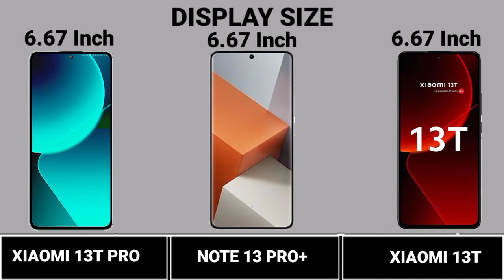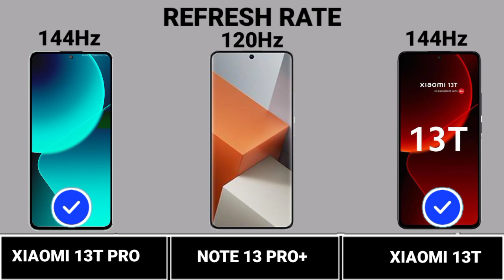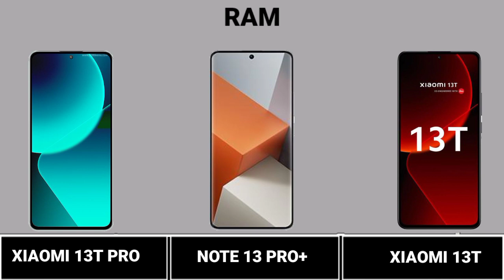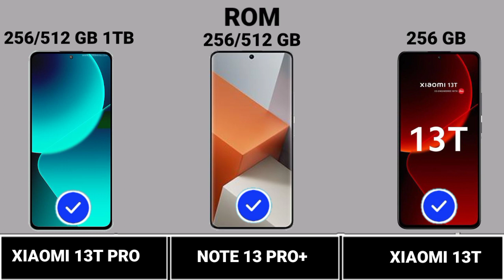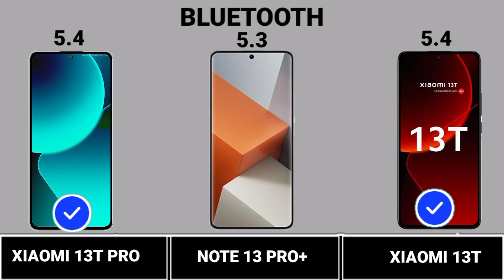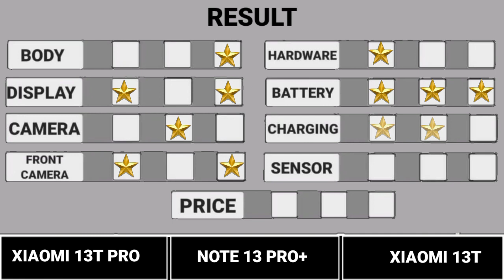Redmi Note 13 Vs Xiaomi 13T Vs Xiaomi 13T Pro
About:TrakonTech Is A New YouTube Channel, Where You Will Find TrakonTech And Comparison Videos New Quality VideosS Posted Every Day.